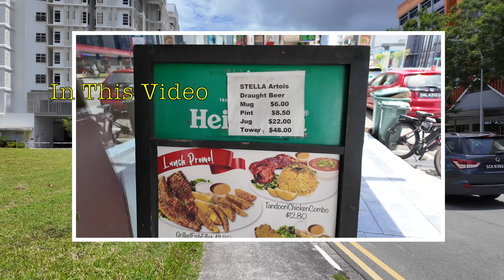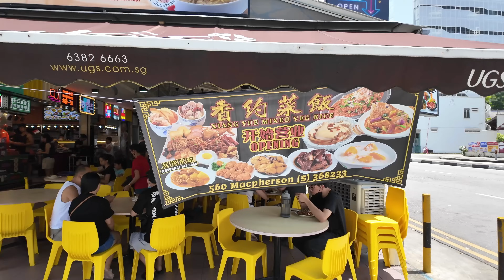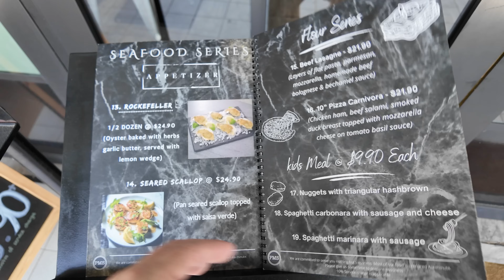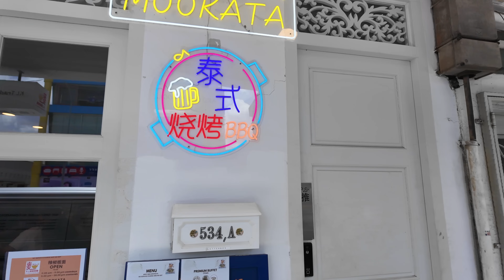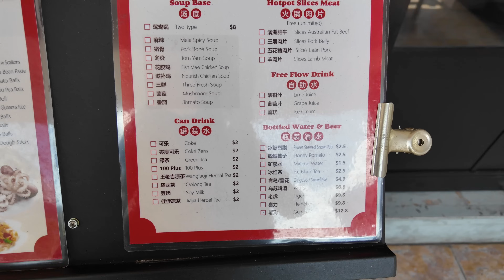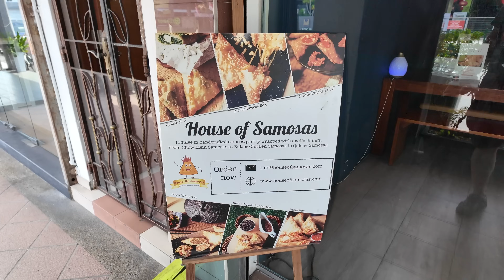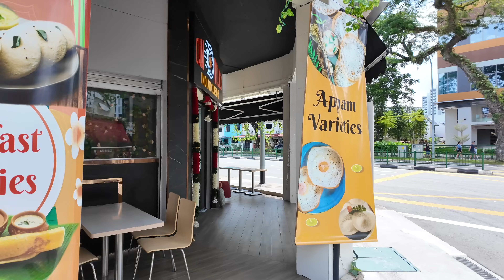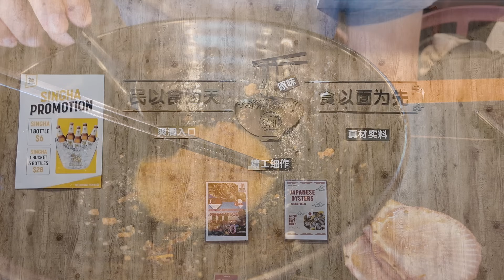MacPherson Road Walk Tour & Lunch Vlog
This simple video, we will have an afternoon walk at MacPherson Road on Friday, Singapore National Day, and have look what yummy food can be found there along the shophouses restaurants, eateries and cafes. And after the walk tour I had lunch at one of the restaurant there, watch the video to find out what I had for lunch on that day. Hope you all like this simple walk tour and lunch Vlog.

Time Stamp:
00:00 - Opening
00:22 - Highlights
01:27 - Walking towards the shophouses area
01:38 - Introduction about MacPherson Road
02:51 - Bus stop information
04:59 - Walkthrough along the shophouses
08:34 - Seafood Restaurant
09:51 - Muslim Food Eatery
10:28 - More Restaurants
12:08 - Bistro
16:01 - Pet shop
16:32 - Cake shop
17:21 - Traditional cookies and pastries
20:46 - Bubble Tea shop
21:45 - Wow Long Queue Restaurant
24:05 - Going for my Lunch
24:34 - My Lunch $14,90
24:51 - Makan time Thank You